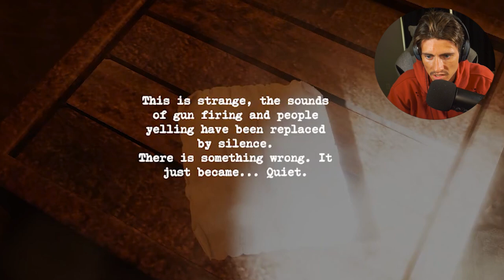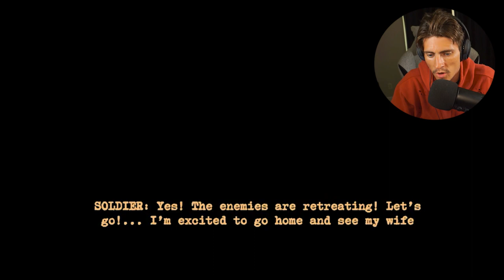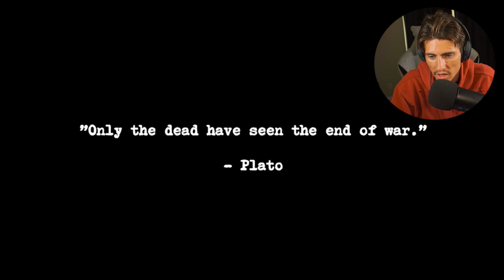BALD CREATURE WANTS MY LUCIOUS HAIR! | Under WW2 Horror Game